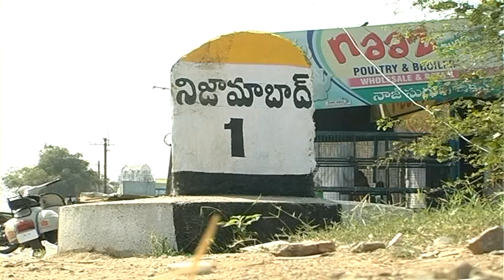MIDDAY MILLS KARMIKULA HATHMAYATHA YETNAM || NIZAMABAD || PRAJA JAGRUTHI TV